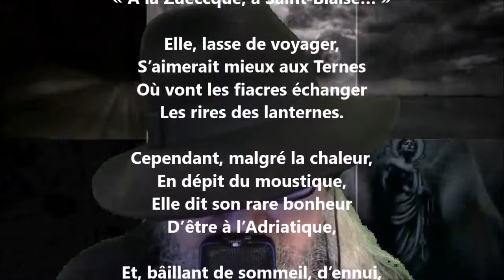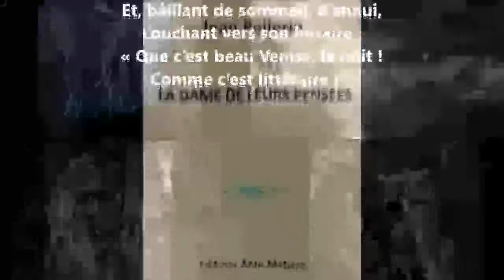Le moustique est vénitien - Jean Pellerin lu par Yvon Jean